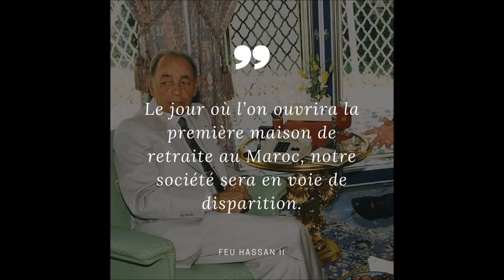Photo Rares Du Roi Marocain Hassan 2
strange, roi,mohamad 6,m6,maroc,morocco,king